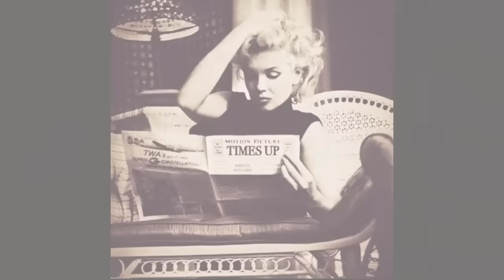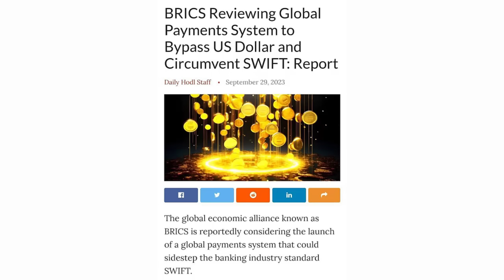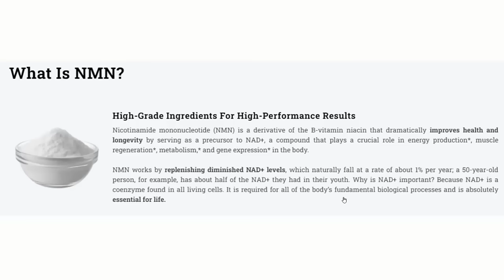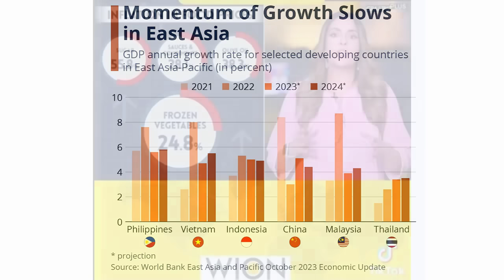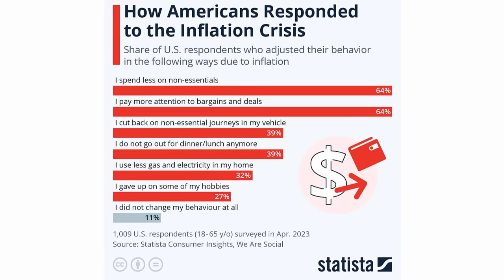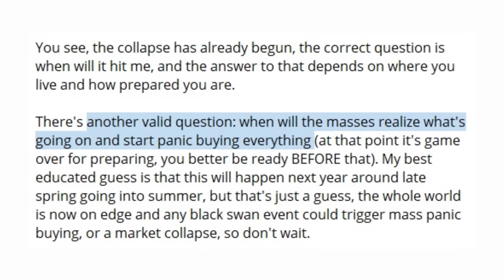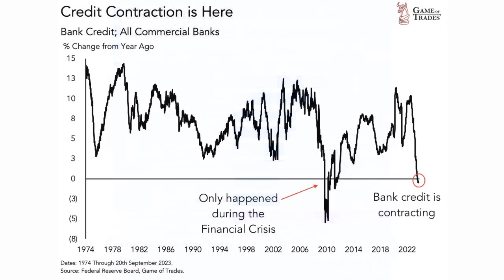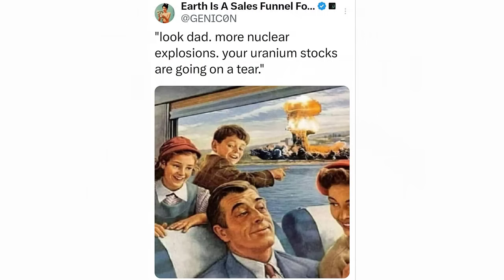The Price Plague Crisis That Will Impact Your Daily Life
Try NMN (Anti-Aging & NAD+ Booster): (Buy Two Get One Free TODAY!)

Shedding light on the growing issue of rising prices and its profound impact on our day-to-day existence. Causes behind this crisis, ranging from inflation and supply chain disruptions to economic policies and consequences of skyrocketing prices for individuals and families. Tackle the price plague crisis head-on.

Sunstone
Aztec Sunstone